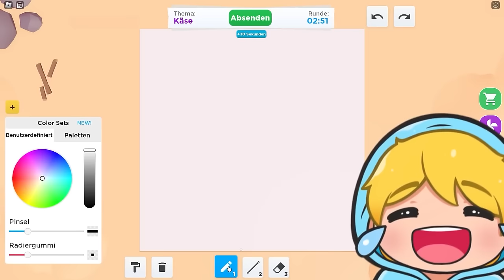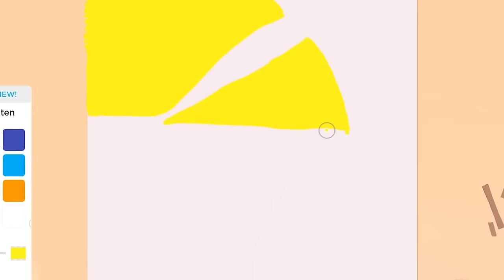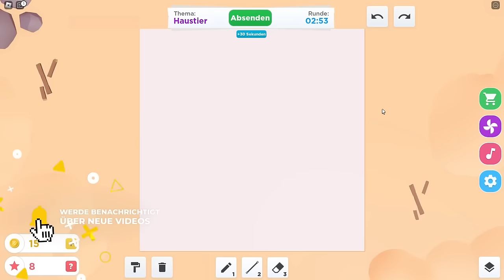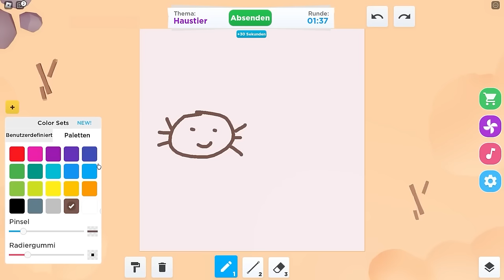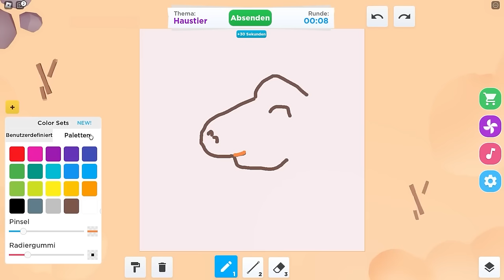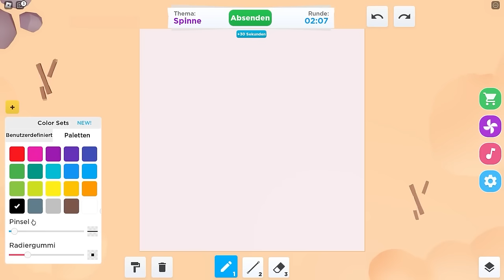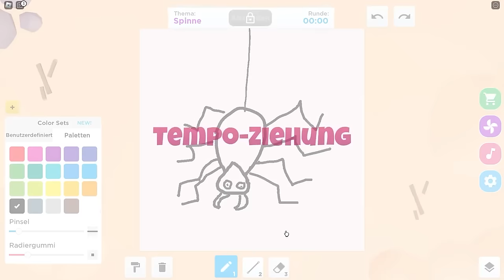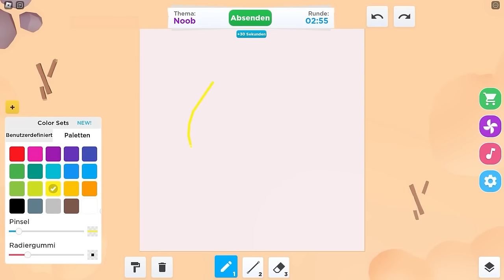100.000€ ausgeben, um das SCHNELLSTE PFERD in Roblox zu bekommen!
Ukri und Semlaki werden 100.000€ ausgeben, um das SCHNELLSTE PFERD in Roblox zu bekommen! Schaut bis zum Schluss, um herauszufinden was passiert! :D

Roblox Prank an Freundin / Freunde / Roblox Obbys / Roblox RP ist eine lustige / funny Roblox Challenge von UkriBlox & Semlaki - Roblox & Orksi - Roblox. Viel Spaß mit dem Roblox Video!

•Dieses Video dient rein zur Unterhaltung. Aus dramaturgischen Gründen wurden einige Szenen rausgeschnitten.•

Danke für deinen Support! 💙